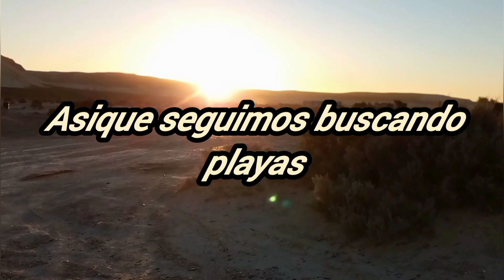PEJERREY A CAÑA DOBLADA CON LUNA LLENA